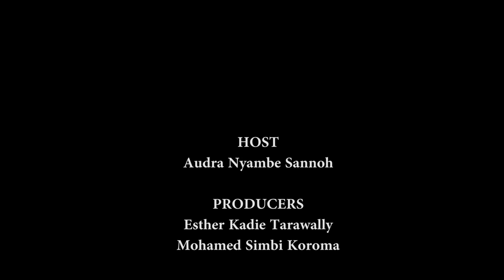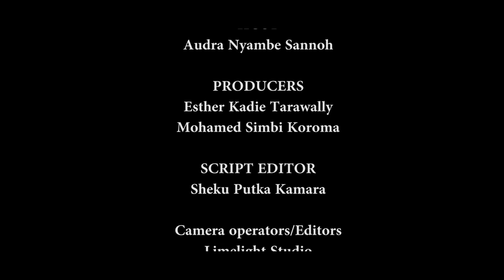Abdul Kpaka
Abdul Kpaka holds a Diploma and Bachelor of Social Sciences and Degree in Peace and Conflict Studies from Fourah Bay College, University of Sierra Leone. He is currently a final year Masters student at the Institute of Public Administration and Management [IPAM] University of Sierra Leone, studying Governance and Leadership. Abdul is currently the Executive Director for Center for Research Peace and Youth Affairs[CRPYA],an organization he co founded.